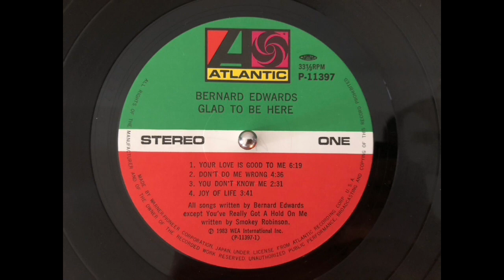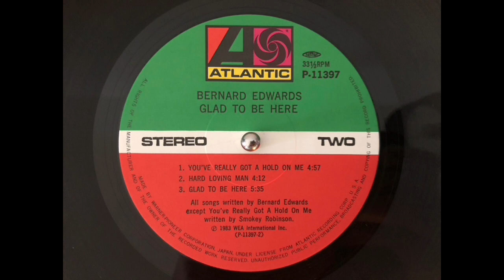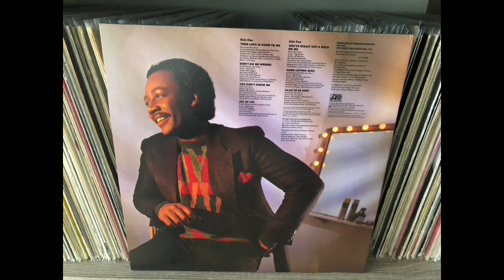BERNARD EDWARDS - You don't know me.(1983)